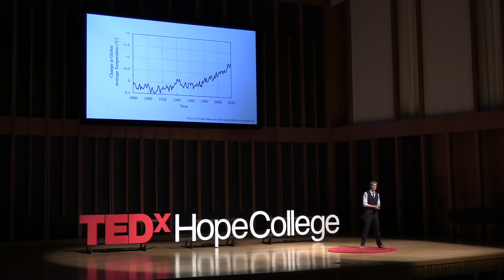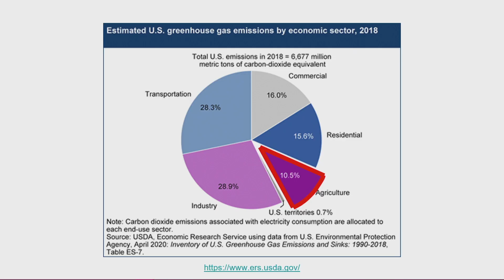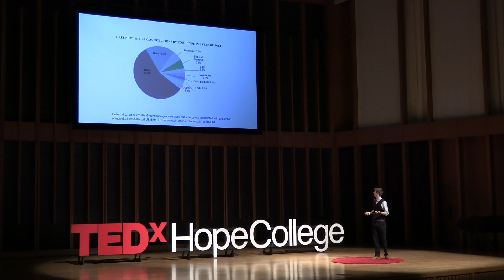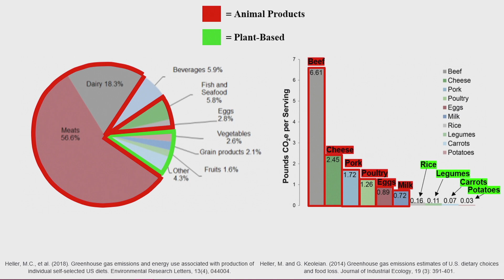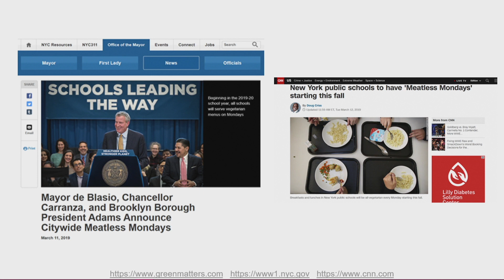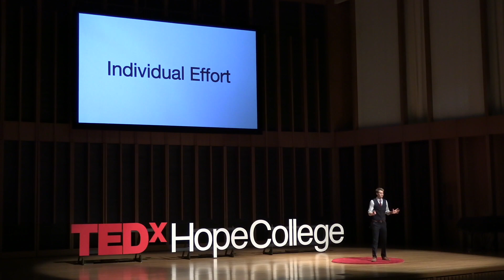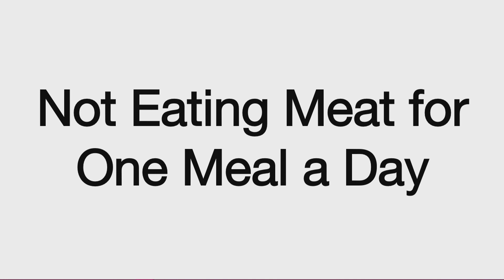How diet can combat the climate crisis | Jacob VanderRoest | TEDxHopeCollege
The climate crisis is approaching us very quickly. To combat this global problem, greenhouse gas emissions must be decreased. In his 2021 TEDxHopeCollege talk, Jacob VanderRoest addresses this issue and explains a potent strategy for decreasing greenhouse gas emissions. Fortunately, his solution can be implemented every few hours of every single day! Student This talk was given at a TEDx event using the TED conference format but independently organized by a local community.